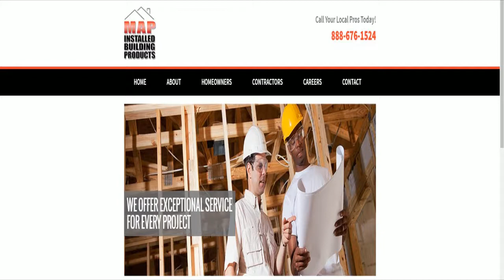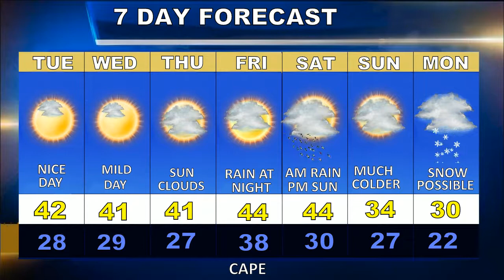Cape Cod Weatherblast Forecast